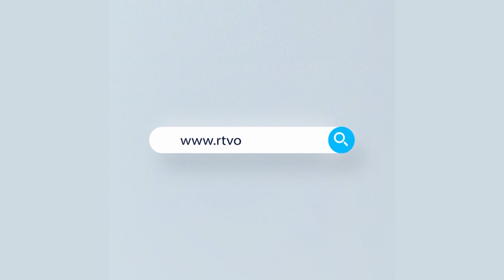করোনায় অর্থনীতি গতিশীল রাখতে শতভাগ চেষ্টা চলছে; প্রধানমন্ত্রী | Rtv News